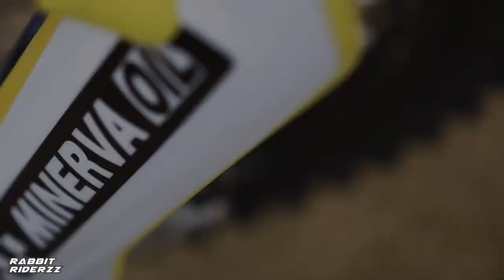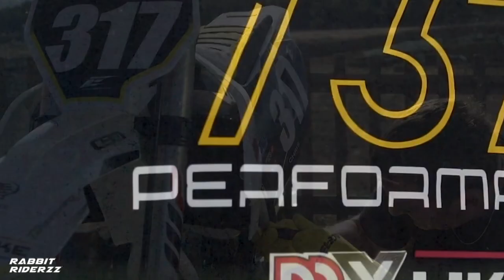MOTOCROSS IS A WAY OF LIFE - 2020 [HD]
🔥 NEW ONLINE SHOP ! 🔥

💯 Clothing with the Rabbit RiderZz logos and many things is now available in our new store ! Go check it out to find what suits you and to support the Rabbit RiderZz Family !! 🤙🏻👕👖

🔥 NOUVEAU SHOP EN LIGNE ! 🔥

💯 Des vêtements avec les logos Rabbit RiderZz et bien plus encore sont maintenant disponibles dans notre nouvelle boutique ! Allez faire un tour pour trouver ce qu'il vous convient et pour soutenir la famille Rabbit RiderZz !! 🤙🏻👕👖

➙☑️ Droits d'auteurs :

Nous éditons simplement les vidéos avec différents logiciels. En cas de réclamation, merci de nous contacter via nos différents réseaux. N'oubliez pas d'aller faire un tour sur les comptes personnels des artistes présents dans cette vidéo ! ⤵

➙ Quelques informations sur nous ! 💭

Nous sommes deux personnes aux commandes de la chaîne YouTube. Nous pratiquons chacun le motocross comme loisir durant notre temps libre ! C'est avec passion que nous essayons de transmettre la beauté de notre sport à la communauté ! 🤘🏻😎